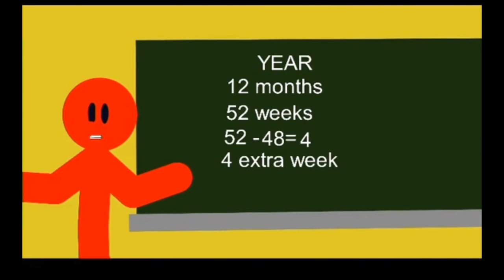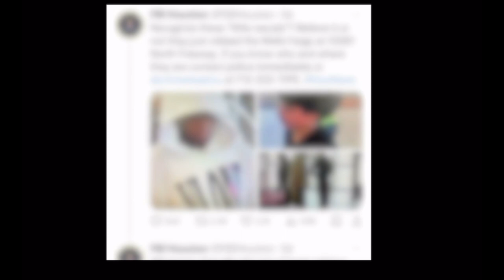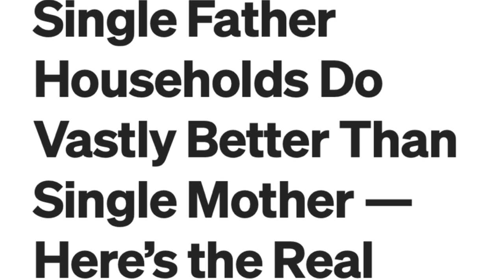Child's Play Turns Serious: The Houston Little Rascals Bank Heist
Child's Play Turns Serious: The Houston Little Rascals Bank Heist. In an unexpected turn of events, a group of juveniles, dubbed the "Little Rascals," orchestrated a bank robbery in Houston. The audacious heist blurs the line between youthful mischief and criminal intent, sparking intrigue and concern within the community. Authorities scramble to apprehend the pint-sized perpetrators and unravel their motives.
00:00 13 Months
01:49 Monetized
04:45 little ninjas
06:49 Single moms problem